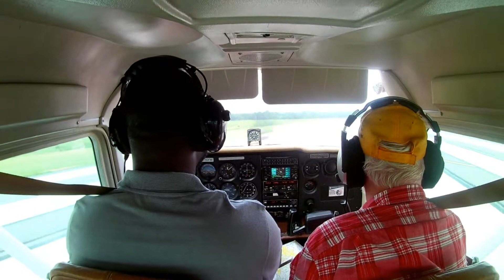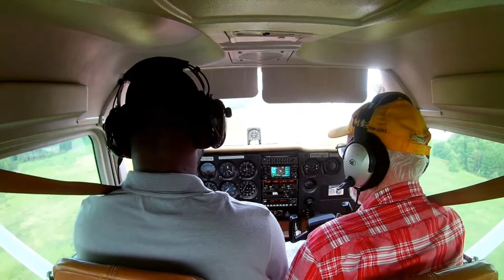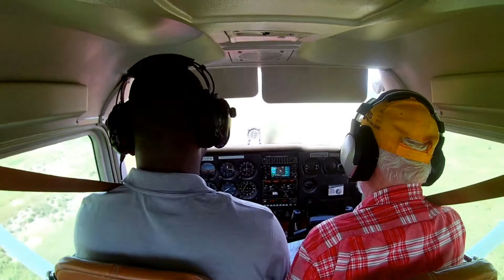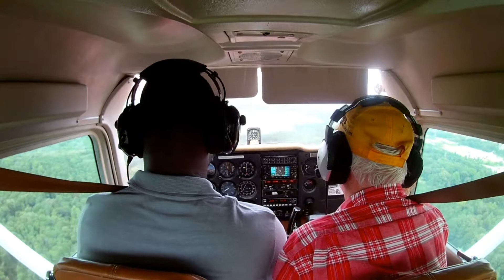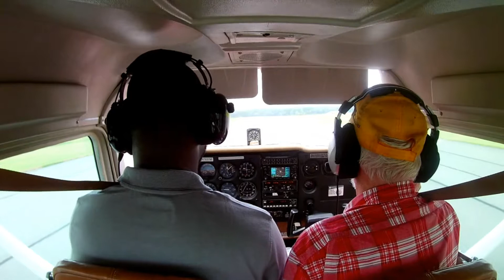Practicing landings at Tipton (FME)